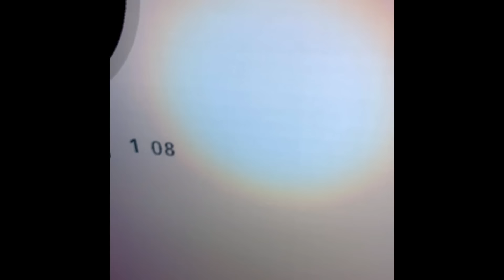OLED TV SONY A90J CON GRIGLIATO 😩 DA NON CREDERE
Fate una prova del vostro oled comunque, verificate che non avete problemi di griglia, andate al minuto 4:47 mettete pausa e per togliere le scritte di you tube per avere lo schermo pulito premete una volta tasto indietro e osservate vicino allo schermo e osservate attentamente la zona del cielo con il video in pausa, questo il la scena in questione sono i cavalli che corrono sulla spiaggia, ciao a tutti